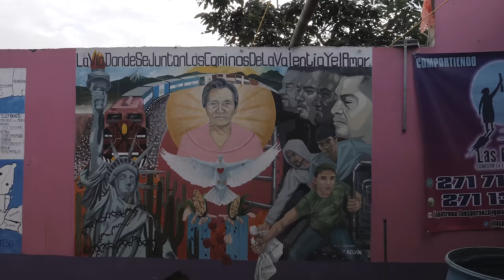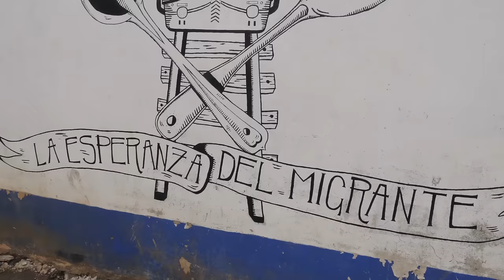El TREN DE LA BESTIA y las PATRONAS de Veracruz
El tren de la bestia, la vía de tantos migrantes hondureños para cruzar México camino a EEUU. Y las Patronas, bondadosas mujeres que realizan una gran labor, alimentar a los viajeros de este peligroso tren. Todo esto se junta cerca de Córdoba, Veracruz, así que decidimos ir.